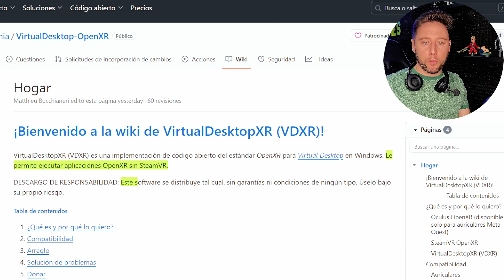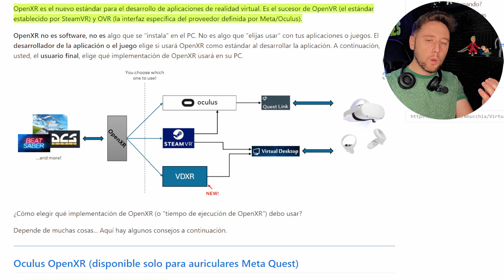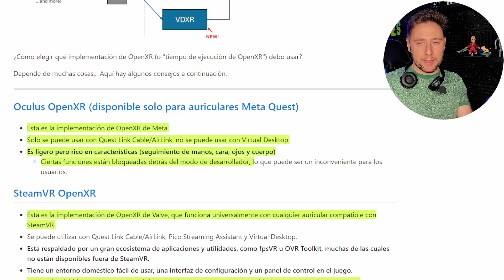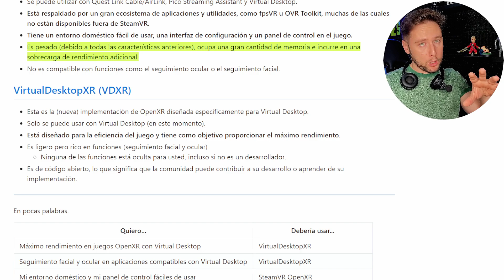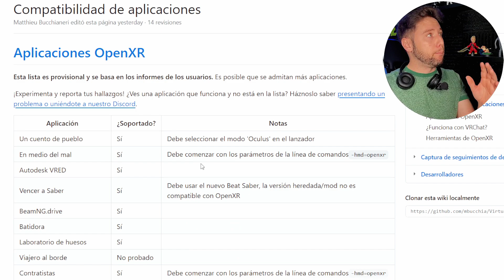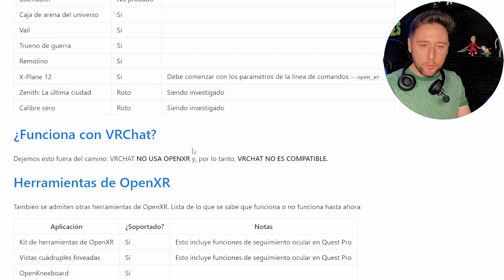VIRTUAL DESKTOP Mejora en RENDIMIENTO Y +500Mbps; en Meta Quest 3 es impresionante como se ve..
Nuevas opciones en Virtual Desktop, ahora en algunos juegos no necesitaremos ejecutar Steam Vr y eso nos dará mñas rendimiento, además podremos subirle en Meta Quest 3 el Bitrate a 500Mbps, una babaridad:..
Compra META QUEST 3 AQUI:
Meta Quest 3 128GB
Meta Quest 3 512GB
Strap Rígido Meta Quest 3 con batería 8000 mAh

Pico 4 128gb:
Pico 4 256gb:

CONVIÉTETE EN VIRTUALGAMER Y DISFRTUTA DE VENTAJAS, Y ME ECHAS UN CABLE

Estamos en instagram: virtualgamesvr
Enlace a accesorios VR:

Sistema de agarre nudillos Kiwi Design:

Elite  Strap KKCOBVR con bateria incorporada:

Para jugar a oscuras KKCOBVR I2:

Bateria extra para KKCOBVR  18650, 3,7 v, 2600mah, recargable:

Cargador  de batería de iones de litio para UE/EE. UU., 3,7 V, 18650,

CHALECO PARA BATERIA :

ELITE STRAP OCULUS QUEST ORIGINAL:

KIWI design Orejeras de Silicona para Oculus Quest/Quest 2 VR Auriculares, una Solución de Sonido Mejorada para Accesorios Oculus Quest

Oculus quest 2- gafas de realidad virtual avanzado todo en uno128GB

Oculus Quest 2 - Gafas de realidad virtual avanzado todo en uno, 256GB

Cable Matters - Cable Activo USB-C para Gafas RV Oculus Quest 2 (Cable Activo de USB-A a USB-C) en Negro, 5 m

Correa Elite para Quest 2 con batería y estuche para mejorar la comodidad y prolongar el tiempo de juego

Correa Elite para Oculus Quest 2 para un mejor apoyo de la cabeza y mayor comodidad

POWERADD [Versión Mejorada] Pilot X7 20000mAh Power Bank Cargador Móvil Portátil Batería Externa Carga Rapida con 2 Salidas USB 3.1A  Dispositivos Inteligentes y Más, Color-Negro y Rojo